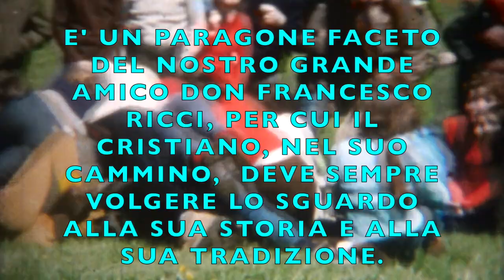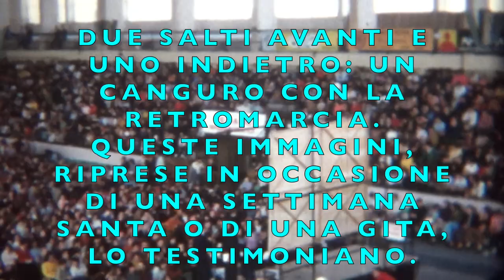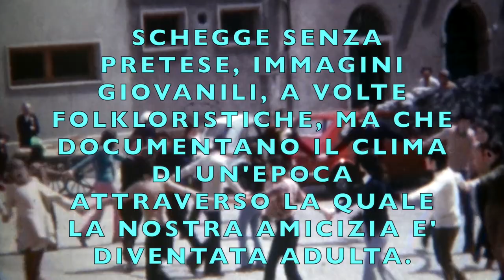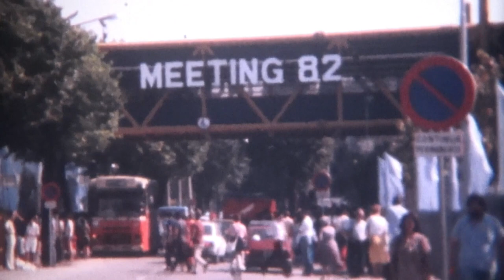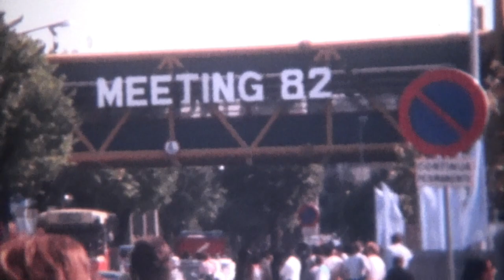COMUNIONE E LIBERAZIONE: IL FILM !!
(IL CANGURO CON LA RETROMARCIA) - SCHEGGE DA CINQUANT'ANNI DI UNA VITA CHE CONTINUA